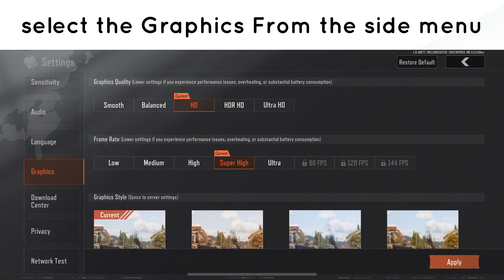How to Change Graphics Quality in Arena Breakout: Realistic FPS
In this video, you will learn How to Change Graphics Quality in Arena Breakout: Realistic FPS.

original article: